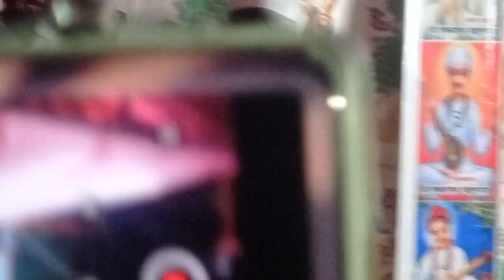महिलांचा हरिपाठ म्हणजे सर्वच तोंडपाठ हरिपाठ करणे म्हणजे नम्रता